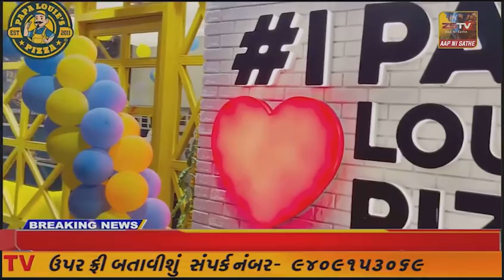માલપુર તાલુકા લેઉઆ પાટીદાર સમાજ નો દસમો સમૂહ લગ્ન ઉત્સવ માલપુર ખાતે યોજાયો